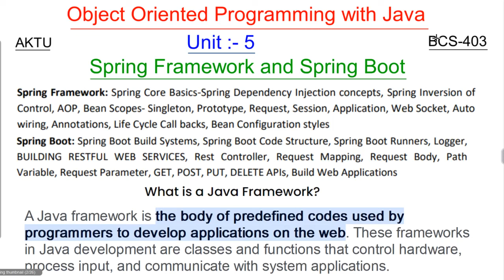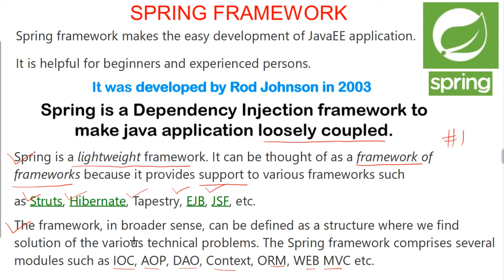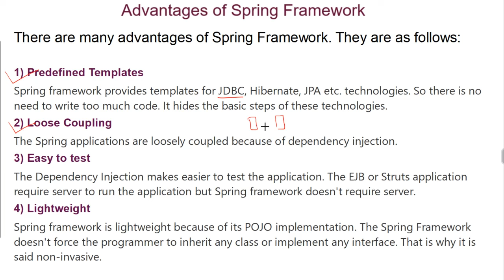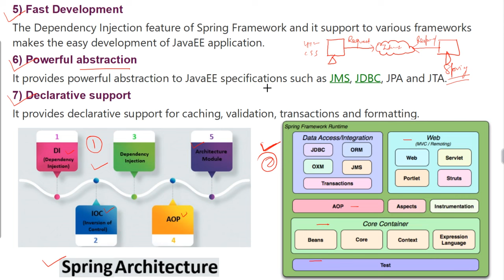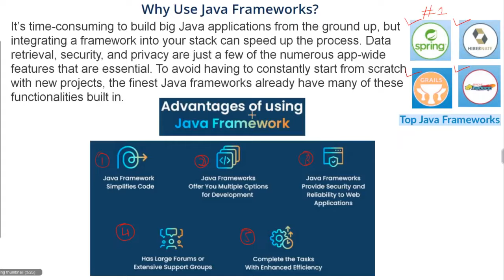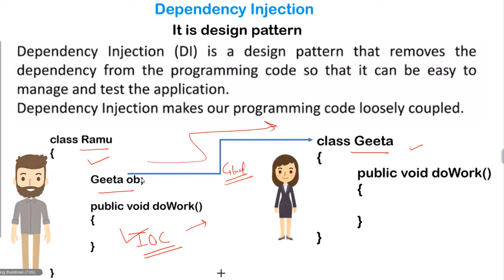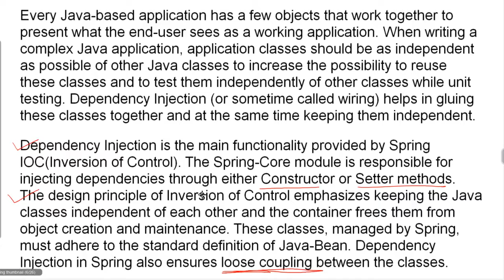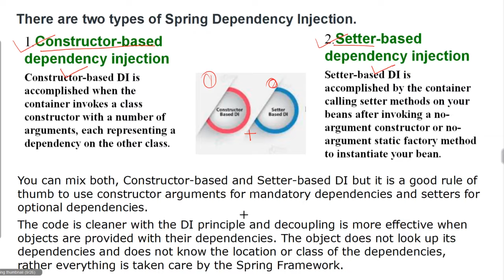OOPs with Java Unit 5 (Lec : 33) Spring Framework , Dependency Injection & Inversion of Control AKTU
Object Oriented Programming with Java Unit :- 5 (Lec :-33) Spring Framework , Dependency Injection & Inversion of Control B.Tech AKTU 2nd Year 4th Semester CSE/IT and Allied Branches BCS403
Unitwise Lecture Videos

(For Updates + Syllabus)